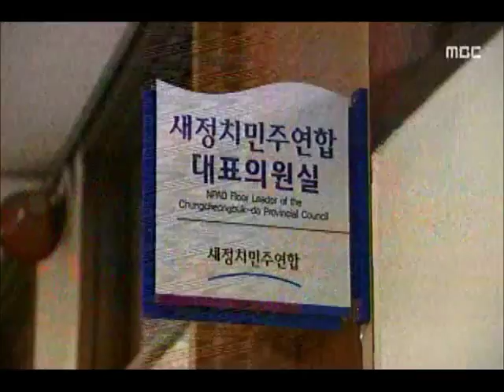[청주MBC뉴스] '반쪽 의총'에 예결위도 '반쪽'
◀앵커▶
 충북도의회 파행으로 내년 예산이 새누리당
단독 심의로 진행될 상황에 놓였습니다.
 새정치민주연합이 예결위 불참을
최종 결정했습니다. 김영일 기자입니다.
           ◀ＥＮＤ▶

           ◀ＶＣＲ▶
 도의회 임시회 개회를 앞두고 열린
의원 총회,

 하지만 이번에도 새정치민주연합 도의원
10명은 모습을 드러내지 않았습니다.

           ◀ＳＹＮ▶
   이언구/충북도의회 의장(새누리당)
          "아쉽다"

 도와 교육청 예산을 심사할 예결위 산하에
여야 동수로 계수조정 소위를 두자는
제안을 새누리당이 거절한 데 따른 조치입니다.

 새정치민주연합은 예결위도
전원 불참하기로 했습니다.

            ◀ＩＮＴ▶
      최병윤/새정련 원내대표
       "참가하나 안하나"

 당장 이달 말 추경은 물론 다음 달부터
있을 내년 예산안 심의도 새누리당만 참여하는
반쪽 진행이 불가피해졌습니다.

           ◀ＩＮＴ▶
     임순묵/새누리 원내대표(전화)
         "어쩔수 없다"

 한편, 청주 옛 중앙초등학교를 리모델링해
의회 독립청사로 쓰자는 이시종 지사 제안을
다수당인 새누리당이 수용해 결론이 났지만
정작 새정치민주연합 도의원들은
시간을 두고 신축하자며 반발하고 있습니다.